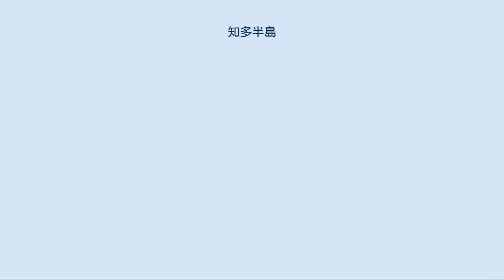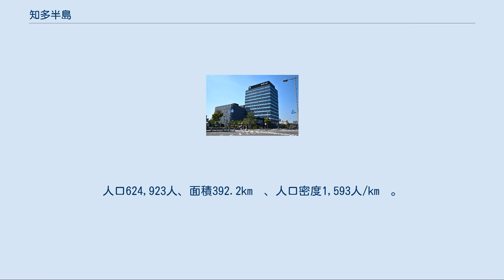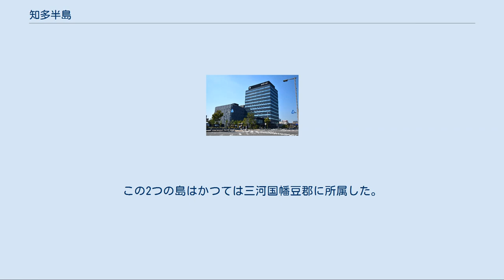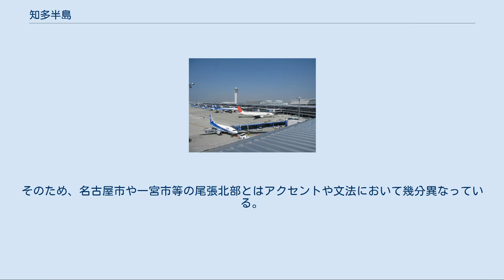知多半島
知多半島（左）、渥美半島（下）、三河湾（間）のランドサット衛星写真。
 Clip 知多半島の周辺 知多半島（ちたはんとう）は、愛知県西部、名古屋市や豊明市、刈谷市の南に突き出した半島。
西は伊勢湾、東は知多湾・三河湾に挟まれている。
南は伊良湖水道を経て太平洋に通じている。
 比較的細長い半島で、平地は狭く、ほとんどが緩やかな丘陵からなっている。
海岸段丘の切り立った海岸も多い。
最先端は南知多町にある羽豆岬である。
 地方自治体としては、東海市、大府市、知多市、常滑市、半田市、知多郡の東浦町、阿久比町、武豊町、美浜町、南知多町の5市5町に分けられている。
（2021年1月1日、推計人口）。
かつて市制が施行される以前は、5市の他に大高町・有松町および豊明市の阿野町・栄町・新栄町・三崎町の一部などが知多郡に入っていた。
現在では、前の2町とも名古屋市に合併され緑区に入っていて、残りは1889年に豊明村に入ったため、行政区的には知多半島に含められない。
大府市と阿久比町は海に面していない。
美浜町と南知多町は伊勢湾と三河湾の両方に面している。
 陶栄窯（常滑市） ミツカン本社（半田市） 千鳥ヶ浜（南知多町） 東岸を走るJR武豊線沿いの武豊町、半田市には臨海工業地帯が発展している。
また、西岸中部の常滑市は古くから焼き物（常滑焼）産地として知られ、明治時代からは陶製土管など陶器の大生産地である。
西岸北部の東海市、知多市の沿岸部は名古屋港から続く埋立地に工場が連なり、中京工業地帯のコンビナートとなっている。
西三河地域に接する東岸北部の大府市や東浦町では自動車産業の集積が見られる。
醸造業も盛んであり、ミツカンが半田市に本社を置くほか、サントリーグループがウイスキー「知多」を生産している。
 半島北部と対照的に南部は工業化が進んでおらず、漁港が点在する。
西岸では砂浜がよく残り、内海海水浴場などを抱える名古屋圏の行楽地となっている。
 知多半島のほぼ全域は名古屋鉄道（常滑線、河和線、知多新線）により名古屋圏と結ばれている。
特に北部では住宅地開発が盛んで、企業が集積する名古屋市や西三河地方への通勤者も多い。
また知多半島道路の整備により半田市、武豊町の内陸部の発展が著しい。
 2005年には、常滑市沖を埋め立てた人工島に中部国際空港が開港し、知多半島が東海地方の海外に向けた空の玄関となっている。
 大きな川が無い知多半島は古来水不足であった。
岐阜県内から水を引く愛知用水（1961年開通）により、ようやく住民や観光客向けの水道水や農業用水、工業用水の需要を満たせるようになった。
 中部国際空港 律令時代、知多半島は尾張国に所属した。
したがって、稲沢市に有ったとされる尾張国の国府に服属していた。
 北部は早くから中京工業地帯の一角を形成していた。
特に北西部では製鉄・石油化学・火力発電などが発達し、北東部には自動車製造業の進出がみられる。
近年は名古屋市の衛星都市化進行で人口増加が著しい。
一方武豊町より南の地域は第1次産業を主体とした漁村地域で、少子高齢化が進み人口も減少傾向にある。
全国区の話題となった南セントレア市は、美浜町と南知多町が合併して誕生する予定だった市名である。
しかし住民投票の結果合併案は否決され、2町は当分単独行政を続けることとなった。
 大府市 知多・名古屋・三河を結ぶ交通網の要衝であり、愛三工業や豊田自動織機、住友重機械工業などの大企業が軒並み本社・主力工場を構える工業都市。
丘陵部では都市近郊農業が行われ、ブドウ・伊勢いもは県内一位の生産量を誇る。
東浦町にまたがるウェルネスバレーは、健康・医療・介護・福祉関連の機関の一大集積地として開発が進んでおり、健康都市連合にも加盟している。
 東海市 日本製鉄名古屋製鐵所や大同特殊鋼、愛知製鋼の本社が立地する製鉄業の市で、儒学者細井平洲の出身地でもある。
カゴメの創業地である。
また、洋ランの栽培が盛んなことから「鉄とランの街」とも呼ばれる。
 知多市 火力発電の町で、近年は名古屋市のベッドタウンとしても発達している。
中でも岡田地区は江戸時代から昭和30年代まで知多木綿の生産地として栄えた。
また、サントリーのウイスキー「知多」はサントリー知多蒸溜所で生産されており、名前の由来ともなっている。
 常滑市 愛知県内の瀬戸市と並んで日本有数の窯...